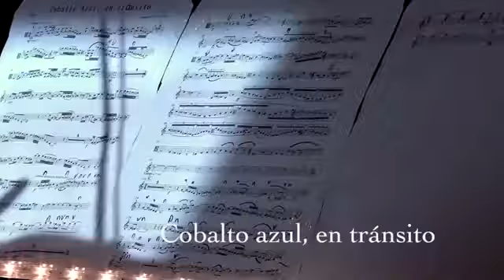Yuval Gotlibovich -Cobalto Azul, en tránsito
Yuval Gotlibovich interpreta ¨Cobalto azul, en tránsito¨ del compositor Ramón Paús para la sesión de grabación en la Sala de la SGAE de Barcelona, publicado por Naxos.
Orquesta Da Cambra Catalana, DirectorJoan Pamies, Viola, Yuval Gotlibovich